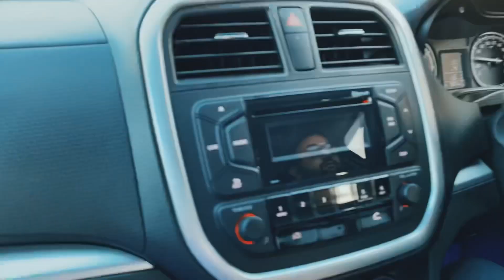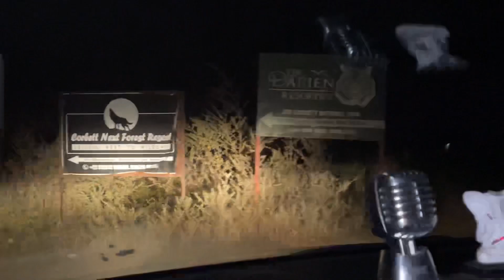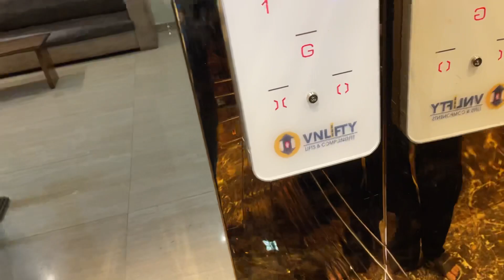Delhi to Jim Corbett Road trip in 2024 | EP 1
In this video you will see our first day at Jim corbett. Will be dropping video every alternate day at 6pm.

Tags Ignore